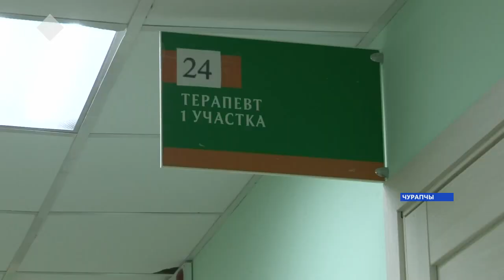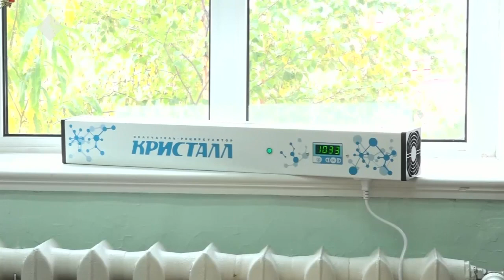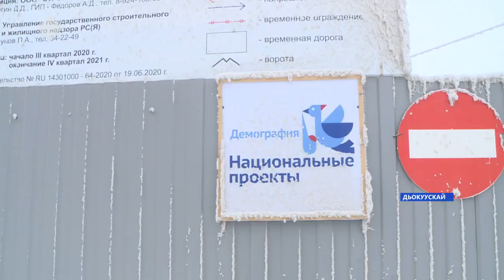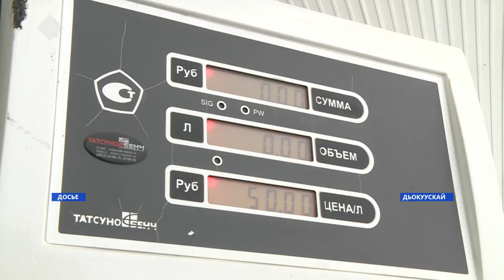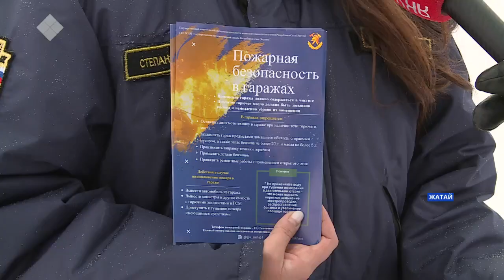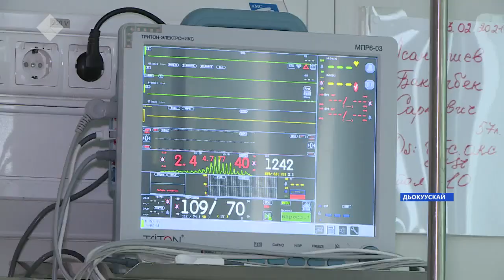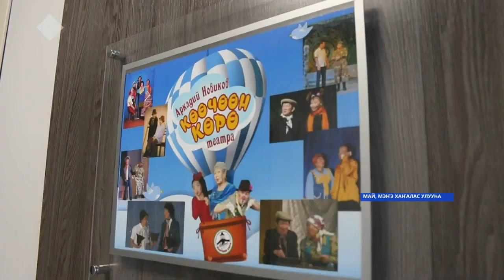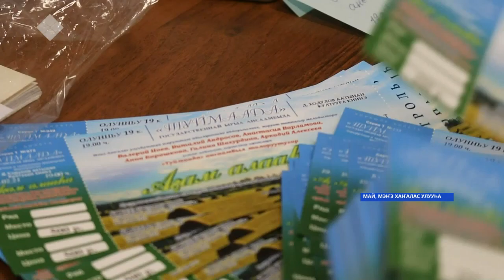«Саха сирэ» информационнай биэрии. Олунньу 03 күнэ, 20:30 ч.